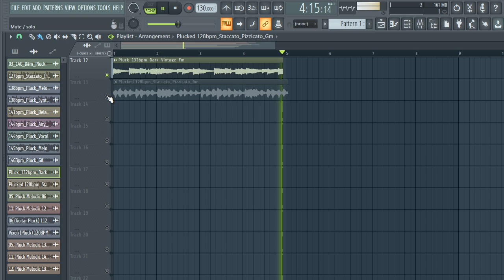ROYALTY [FREE] SAMPLE PACK / LOOP KIT (Trap-drill Pluck Loops) FREE DOWNLOAD | pt4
ROYALTY [FREE] SAMPLE PACK / LOOP KIT (Trap Pluck Loops) FREE DOWNLOAD | pt4